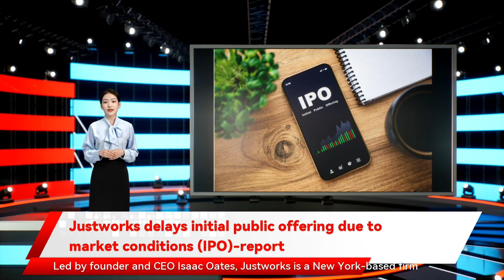Justworks delays initial public offering due to market conditions (IPO)-report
Justworks delays initial public offering due to market conditions (IPO)-report Human resources software company Justworks Inc. has delayed its initial public offering scheduled for this week due to  market conditions. Justworks said it has "decided to delay its IPO due to the market conditions at this time Justworks is a New York-based firm that provides SMB businesses with a human capital management software platform and related services. Also see SA contributor Donovan Jones' piece entitled "Justworks Readies  $214 Million IPO." " the company  told the FT  in a statement. Justworks earlier this month launched an  initial public offering  of 7M shares of its Class A common stock. The shares were expected to be issued at a price range of $29.00-$32.00/share. Led by founder and CEO Isaac Oates